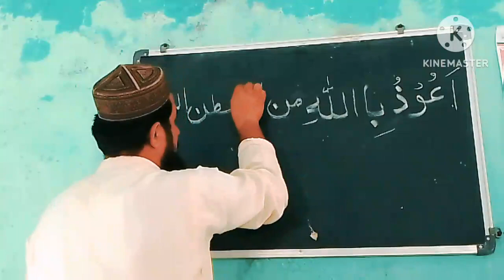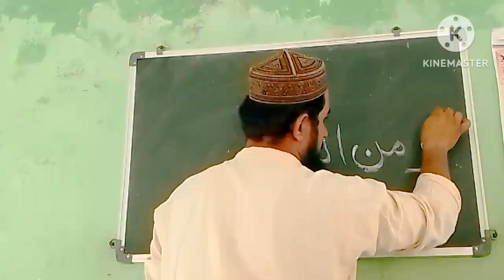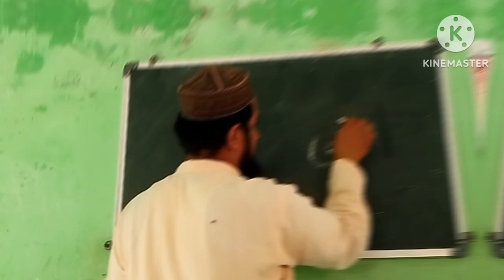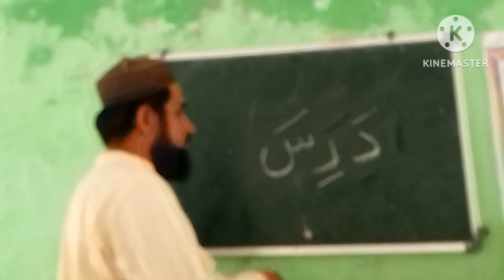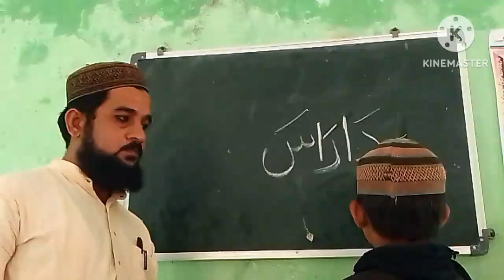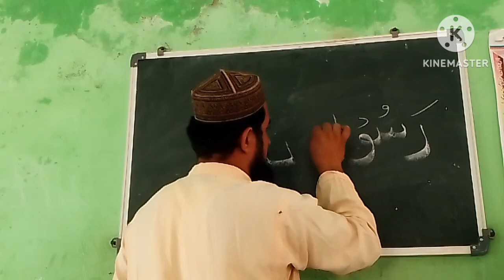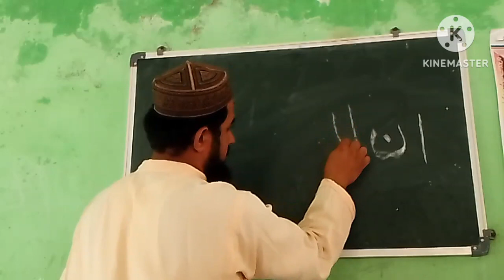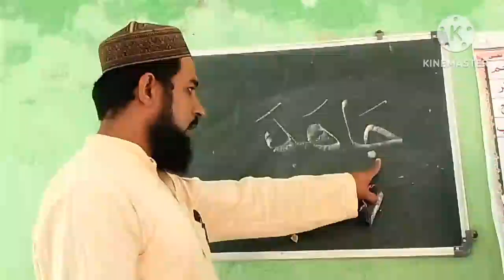How to read Noorani qaida || नूरानी कायेदा norani qayeda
Hafiz Shahid BMR
Noorani qaida takhti All
mashallah
alhamdulillah
very nice
shandar @quralive
Quran ki tilawat